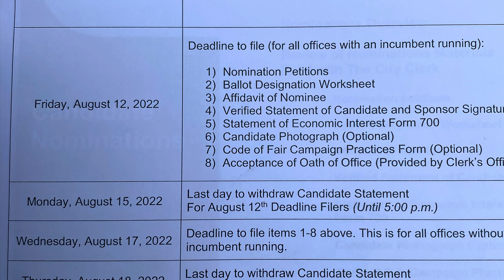Decade of Homelessness - Run For Oakland Mayor 2022 ll Episode 6 ll Derrick Soo || EO Advocate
I talk about my personal experience from CROOKED City of Oakland Public Ethics Commission during my run for the Oakland Mayor’s Office.